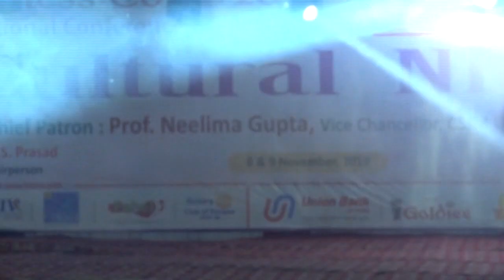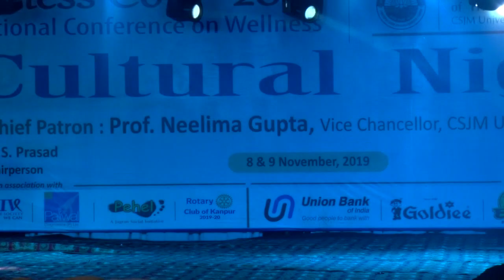Wellness Con-2019, 09 November, 19, Cultural Program, Part-02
Wellness Con-2019, International Conference on Wellness
08-10 November, 2019 at CSJM University, Kanpur.
Organized by University Institute of Health Sciences and PRAYATNA.